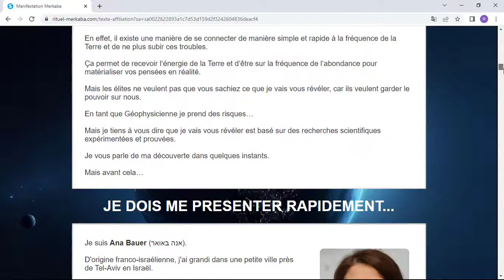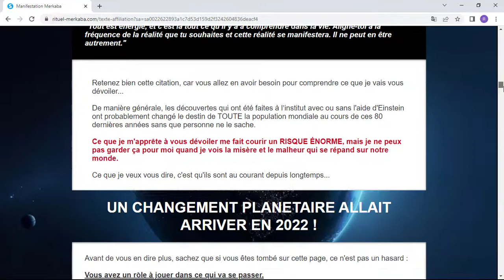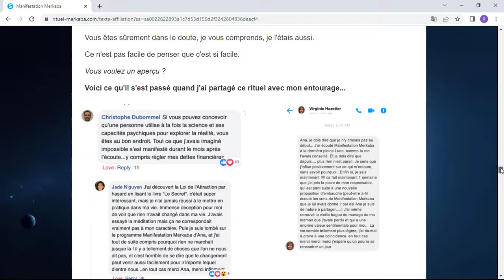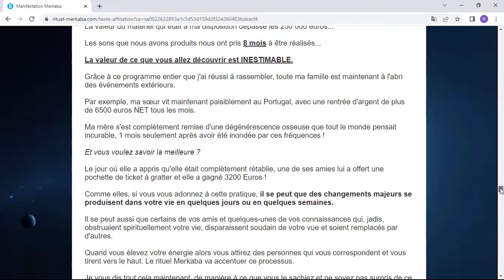Avis Manifestation Merkaba vaut-il le coup ? ManifestationMerkaba est bon ?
titre de la vidéo: Avis Manifestation Merkaba vaut-il le coup ? ManifestationMerkaba est bon ?

Pour ceux qui ne savent pas ce qu'est le Manifestation Merkaba, il s'agit d'une méthodologie testée et approuvée développée par la géophysicienne Ana Bauer, qui promet de permettre à quiconque de déverrouiller le monde de l'abondance pour vous. Il s'agit d'un programme en ligne créé pour aider chacun à comprendre comment l'élite crée et attire la richesse et le succès dans sa vie, le Manifestation Merkaba se concentre sur la modification de notre connexion à l'univers, nous rendant conscients, positifs et calmes.

Mais maintenant, pour répondre à ce que tout le monde veut savoir, si le Manifestation Merkaba fonctionne vraiment ou non, je vais ajouter que le produit remplit vraiment tout ce qu'il promet et a déjà été testé et approuvé par plusieurs experts dans le domaine, ainsi que déjà aidé plusieurs personnes

Et rappelez-vous que l'équipe Manifestation Merkaba vous offre toujours une garantie de 60 jours pour tester la méthode chez vous et si vous ne l'aimez pas pour une raison quelconque, envoyez simplement un e-mail à l'équipe d'assistance et ils vous rembourseront tout ton argent

Lien vidéo à partager :

HashTags vidéo, ignorer :

ManifestationMerkabavaut-illecoup